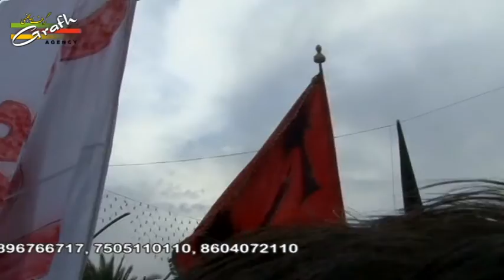Pursadari Bainal Harmain | Karbala-e-Moalla | Arbaeen Karbala Iraq 1438 2016 | Destination Karbala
Pursadaari, Matamdaari & Nauha Khwani By Indian Zawwar
Walk from Najaf to Karbala Iraq
Speaking on Safar-e-Ishq
Arbaeen Karbala Iraq 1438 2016
Destination of Karbala Iraq
Live Coverage Team GRAFH AGENCY Lucknow India
Tour Manage By Malik-e-Ashtar Tours Mumbai India
Mobile : Arzoo Rizvi 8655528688, Sohail Bhimani 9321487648

Presented By : Mohd. Asghar Kintoori & Karrar Haider Jaan Jarwali
Cameraman : Rahul Singh Chauhan
Camera Asstt. : Kumail Ali, Yusuf Raza, Mehdi Hasan "Sonu"
Production Manager : Mahtab Husain & Mahmood Rizvi
Video Editor : M. Abuzer Kintoori

Aijaz(Josh-e-Azza) 2017
Ashfaq-Marchant 2017
Awaz-e-Karbala 2017
Azadari-e-Murshidabad
Daniyal 2017
Dar-e-Batool 2017
Hala Party
Qurban Jafri
nohay 2017
sarwar 2017
nohay 2017-17
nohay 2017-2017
nadeem sarwar
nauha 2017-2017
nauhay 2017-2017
nohay
how to
scrapbooking (hobby)
noha
epic
daniyal
islam
shia
2017
farhan
allah
iraq
song
lyrics
album
naat
qawali
duwa
salawat
ibadat
talwar
tatbeer
zanjeer
qama
azadar
pursa
sham
karbala
matamdari